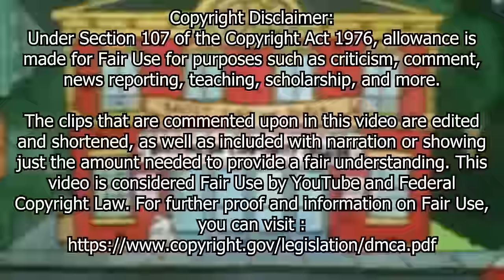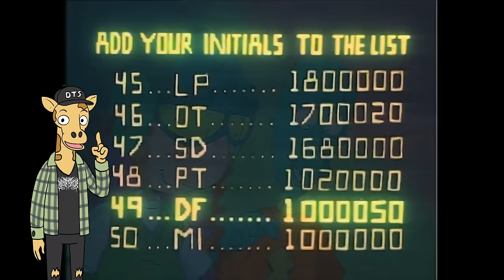We need to talk about Doug…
Nickelodeon's Doug is a show that I remember fondly, now that I've developed a fond enjoyment of this show. However, when I was younger, that wasn't exactly the case. I used to HATE this show. I just felt like it was so bland and boring. However, that would all change, the first time I saw this exact episode. That's why today, on our nostalgic walk down memory lane, we're going to check out the episode of Doug that changed my opinion on this show.

Also, I touch on this in the video, but seriously, thank you so so so much for clicking on this video. If you're reading thing right now, you rock. I absolutely appreciate the fact that you're here and I want you to know that you are super cool :D